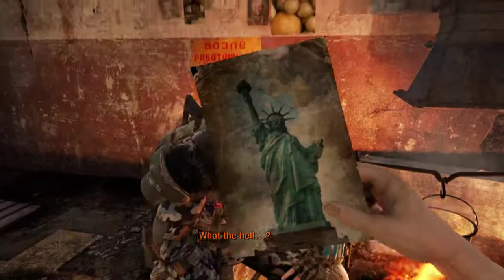GeForce Now Günlükleri #6 Metro 2033 Redux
Oyun Avrupa sunucusunda oynanmıştır
Sizlerle beraber Türkiye standartlarında orta bir internet hızıyla GeForce Now'ı inceliyeceğiz iyi seyirler.
Not: Ayarlar internet hızıma bağlı olarak GeForce Now'ın önerdiği ayarlardır.

İnternet hızım:
Ping: 2 ms
Upload: 6,18 Mbps